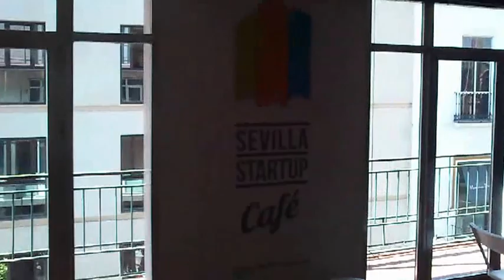COWORKING de verano en WorkInCompany - Sevilla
Coworking base es un nuevo espacio que tienes justo lo que necesitas, ni mas ni menos:
- Espacio de trabajo
- Conexión a internet
- Comunidad de profesionales

Llegas, montas tu rincón de trabajo...y a crear y producir! ;-)

¿Qué te gustaría disfrutar? *
Meses de Junio, Julio y Agosto (tarifa ordinaria a partir de Septiembre de 2013)
  Quiero aprovecharme de la OFERTA  de 60€/mes en lugar de 90€/mes
 Quiero aprovecharme de la SUPER OFERTA  de 150€ por los 3 meses (Junio, Julio y Agosto)
 Quiero trabajar a partir de Septiembre con la tarifa ordinaria de 90€/mes